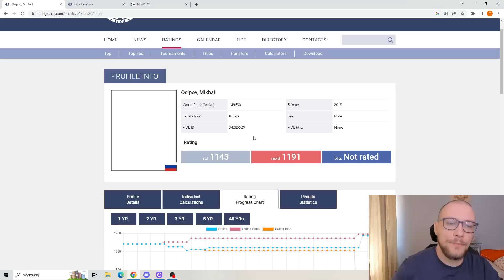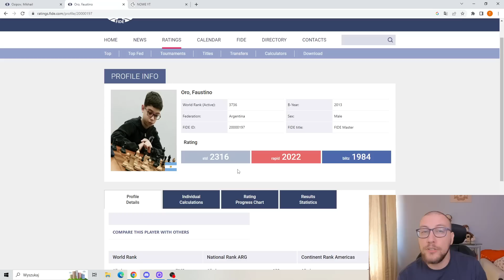dzieciak zagrał z MISTRZEM ŚWIATA!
Osnowa:
POLECAM! :)

[autopromocja]

►ENDORFY - partner technologiczny

00:00 - siema!
00:56 - LECĘ DO HISZPANII!
01:18 - OSNOWA
02:26 - Osipov - Karpov
06:44 - Zadania
09:50 - Osipov aktualnie xd